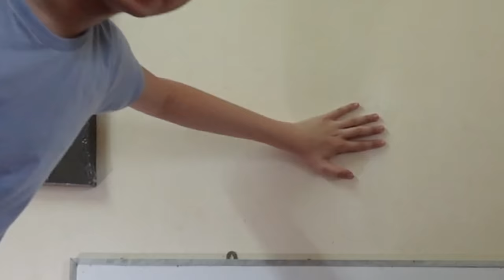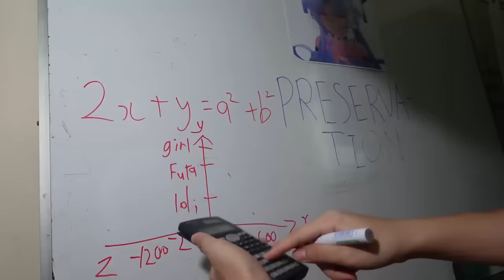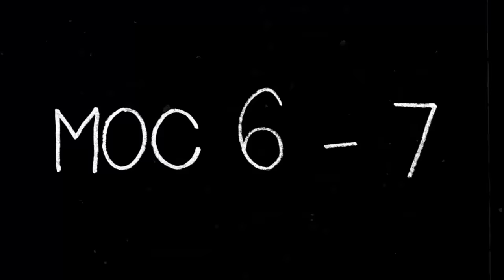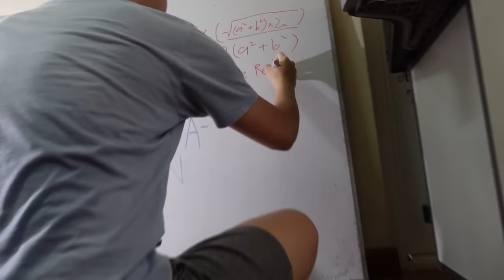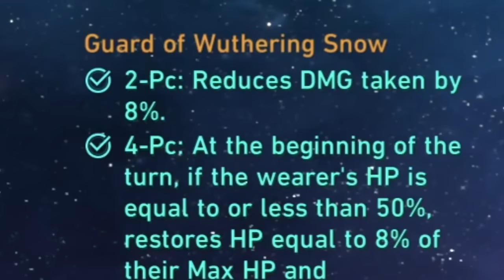I SOLOED MOC 1 - 10 with Fu Xuan. - Honkai: Star Rail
hi guys, i cooked Fu Xuan. She soloed MOC 1 - 10. (mostly trotters). But hey i am now the first (probably) Fu Xuan owner that soled MOC with Fu Xuan (self-imposed achievement). Let me know if you liked to format :D

Timestamps:
0:00 Intro
0:21 Rules
0:32 Fu Xuan Stats
0:55 MOC 1 - 3
1:35 MOC 4
2:17 MOC 5
3:44 MOC 6 - 7
5:03 MOC 8
6:37 MOC 9 (Fu Xuan 2nd Build)
8:50 MOC 10 (Fu Xuan FINAL Build)
10:59 Outro